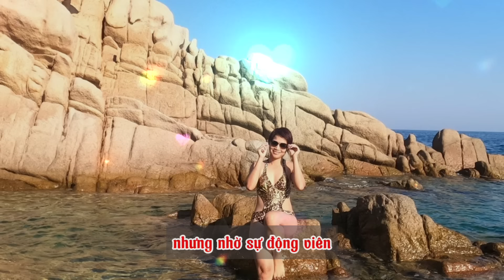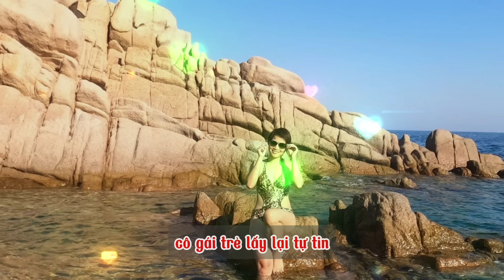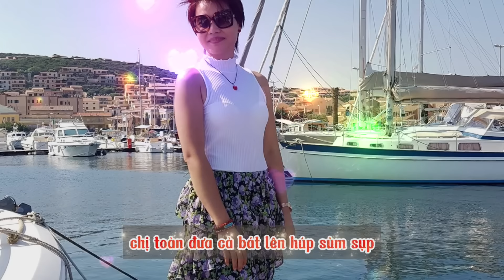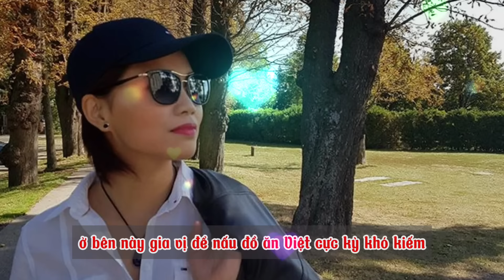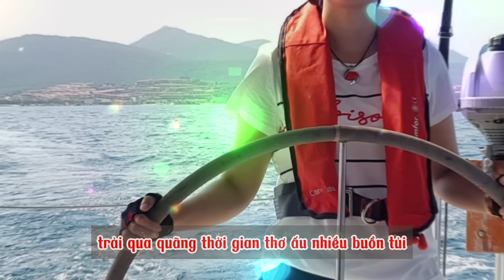Chuyện tình cổ tích của anh Việt kiều Đức và cô gái miền Tây nghèo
Câu chuyện cổ tích đời thực của "ông Bụt sống" Việt kiều Đức, và cô gái miền Tây nghèo, bệnh tật.
Được anh Dinh Chi Tomas giúp đỡ khi ngất xỉu trong lúc làm việc, chị Tuyết Vân không ngờ lần đầu gặp vị ân nhân ấy chính là "định mệnh" kết nối 2 con người xa lạ thành bạn đời của nhau.
Kinh doanh trong thời đại số không chỉ là cơ hội, mà còn là thách thức. Làm sao để khởi nghiệp với ít vốn? Làm sao để doanh nghiệp tinh gọn mà vẫn hiệu quả? Làm sao để tiết kiệm chi phí mà vẫn tăng trưởng bền vững?

"Kinh Doanh Đơn Giản" ra đời để giúp bạn giải quyết những câu hỏi đó. Chúng tôi mang đến những kiến thức thực chiến, những phương pháp tối ưu giúp bạn kinh doanh dễ dàng hơn, đơn giản hơn nhưng vẫn đạt hiệu quả cao.

Dù bạn là người mới bắt đầu hay một chủ doanh nghiệp đang tìm cách tinh gọn bộ máy, "Kinh Doanh Đơn Giản" luôn đồng hành cùng bạn. Bởi lẽ, thành công không nằm ở sự phức tạp mà ở cách làm đúng – đúng thời điểm, đúng phương pháp, đúng mục tiêu.

Đừng để mình tụt lại phía sau trong cuộc đua kinh doanh thời đại số. Cùng nhau, chúng ta sẽ tạo nên những doanh nghiệp mạnh mẽ, tối ưu và bền vững! 💪🚀

* Cảm ơn đã theo dõi " Kinh Doanh Đơn Giản ". Chúc thành công!